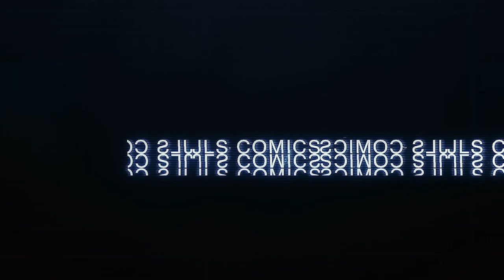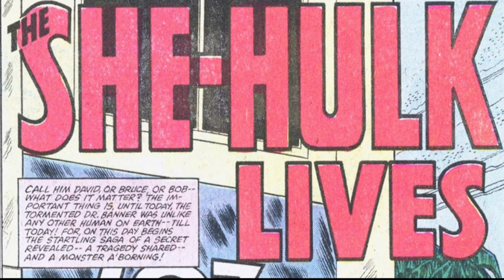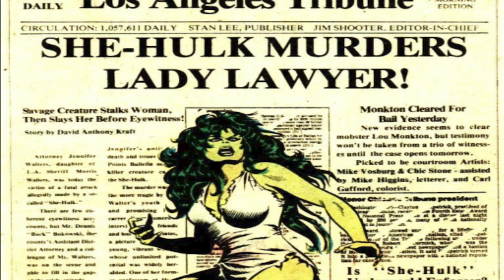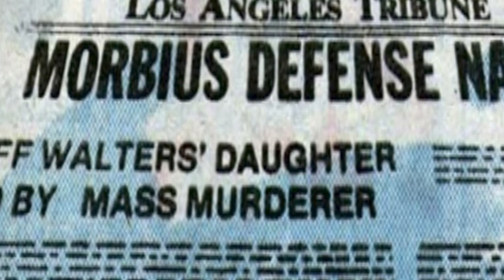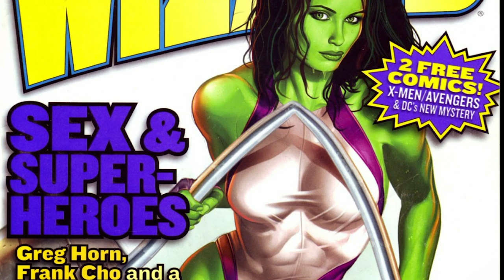History and Origin of Marvel's SHE-HULK - The Latest Disney Plus Star!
Learn the origin and the history of Jennifer Walters aka She Hulk! Brush up your Hulk lore before her series debuts on Disney Plus.

*This is broad brush-strokes, so to say, and does not include every She-Hulk story. If you're interested in learning more, pick up some of her comic books and diver even deeper in to her!*

Question for the comments: Which Actor Should Play She-Hulk?